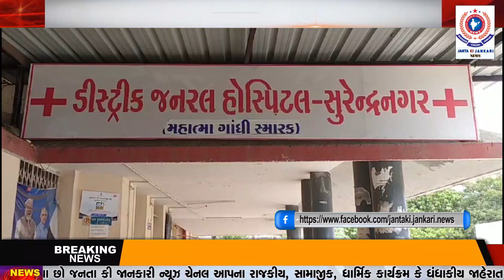સુરેન્દ્રનગરની ગાંધી હોસ્પિટલમાં ગાંધીનગરથી તપાસ ટીમ આવી